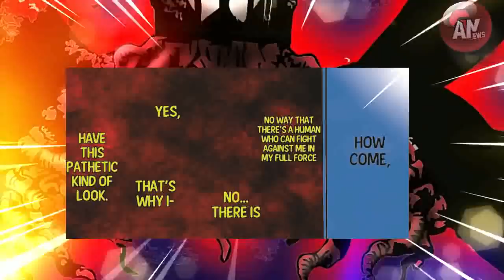Yami Mengaku Kalah | Black Clover 257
Black Clover 257 Kapten Yami mengakui Kekalahan Duel dan tidak bisa mengalahkan Dante seorang Diri, karena Dante memiliki tidak bisa mati dan memiliki kekuatan SIhir tanpa batas atau Unlimited

Ok, selamat datang di Anews Channel, divideo kali ini kami akan membahas mga Black Clover Ch 257, yang sudah memperlihatkan bahwa kondisi pertarungan Dante melawan Yami, saat ini sudah berbalik dan berubah dari Ch sebelumnya berkat salah satu sihir Dante yang sudah diperkuat dengan kekuatan Iblis, bahkan kondisi atau keadaan yang sedang dialami oleh kapten Yami, membuat kapten Yami secara tidak langsung sudah mengakui kekalahan dalam Duell Melawan Dante.

Black Clover 257 Kapten Yami mengaku kalah dalam Duel lawan Dante
Black Clover C 257 Dante memulihkan diri dengan Nikutai Maho miliknya
Dante Menggunakan Nikutai Maho yang diperkuat dengan kekuatan Iblis
Dante memiliki kekuatan sihir Tidak terbatas dari Iblis Lucifero
Asta membantu Kapten Yami untu melawan Dante Dark Triad
Pertama Kalinya Kapten Yami memanggil Nama Asta

Sihir Baru Kapten Yami tidak cukup untuk mengalahkan Dante

Sihir Gravitasi dan sihir Daging atau sihir tubuh milik Dante
Pertarungan Yami vs Dante dibantu oleh Asta yang kembali bangkit
Asta Bangkit dan membantu Kapten Yami melawan Dante

Terimakasih